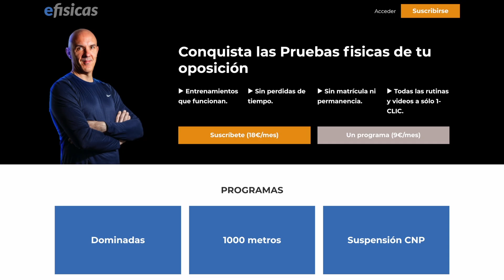💥 Cómo pulverizar las PRUEBAS FISICAS CNP 💥